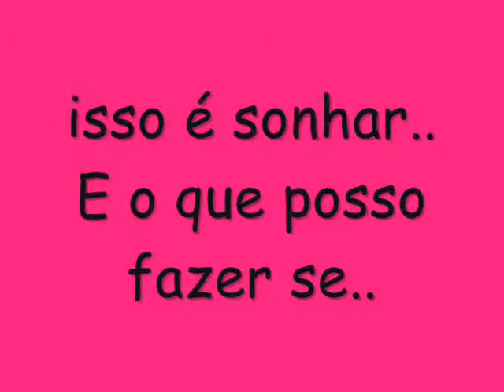Thaís de Lelis Martiniano -